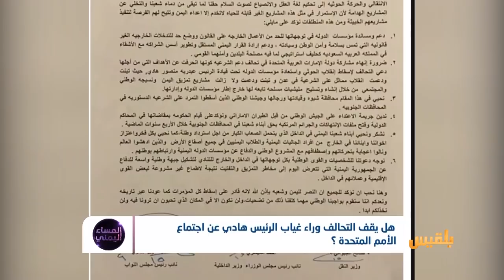المساء اليمني | لماذا غاب الرئيس هادي عن المشاركة في اجتماعات الأمم المتحدة ؟ | تقديم: آسيا ثابت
مجدداً  اختار  الرئيس هادي  العزلة  وقرر عدم  المشاركة في اجتماعات الجمعية العامة للأمم المتحدة في نيويورك،
يقول البعض إن الرياض منعت الرئيس هادي من السفر وتم ترشيح  نائب وزير الخارجية لإلقاء الكلمة نيابة عنه..
تعالت أصوات اليمنيين ونفذ اليمنيون عشراتِ الوقفات الاحتجاجية في العديد من عواصم العالم احتجاجا على قصف الإمارات للجيش الوطني ودعم التحالف لانقلاب عدن..
انحراف أجندة التحالف لم يعد يخفى على أحد، لكن المثيرَ للغرابة هو الانبطاح الكامل لقيادة الشرعية وقادة الأحزاب السياسية للرياض وتسليم القرار الوطني لها بالكامل..

ضيوف الحلقة:
فهد  سلطان  - صحفي
سمية الثور - مسؤول الملف السياسي في شبكة نساء من أجل اليمن
البراء شيبان - محلل سياسي
عبدالهادي العزعزي - وكيل وزارة الثقافة